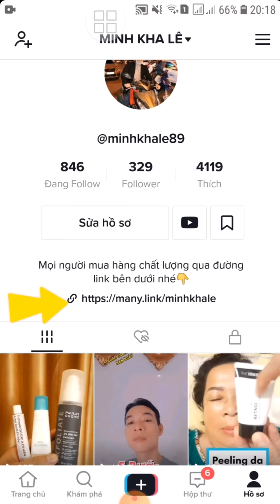KEM TRỊ MỤN GIÁ RẺ NÊN DÙNG ĐỂ DA HẾT MỤN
Đây là kênh youtube chuyên review về các sản phẩm làm đẹp và chăm sóc sức khỏe.
- Còn đây là fanpage chuyên cung cấp thông tin bổ ích
VUI LÒNG ĐỪNG REUP LẠI DƯỚI MỌI HÌNH THỨC./.